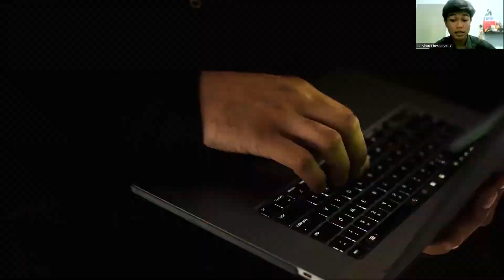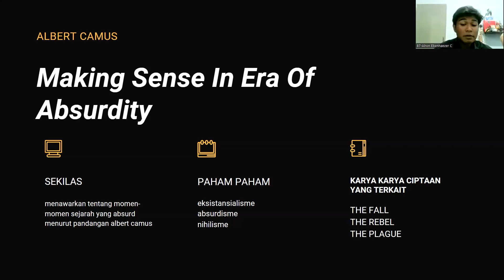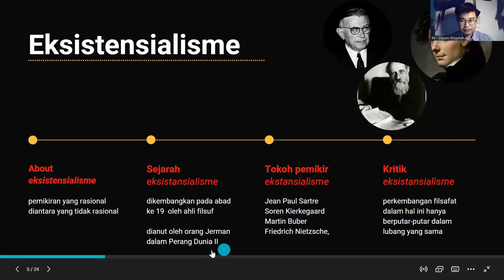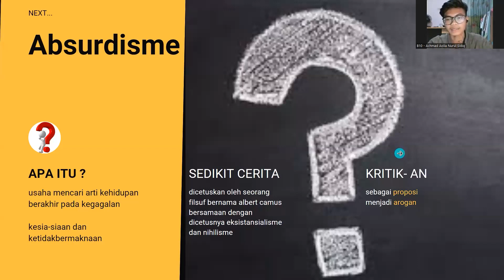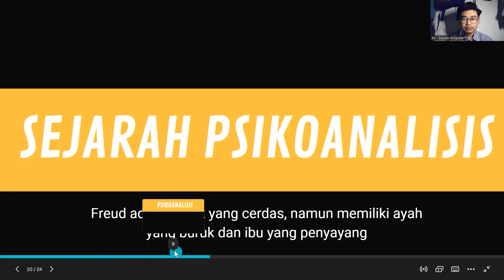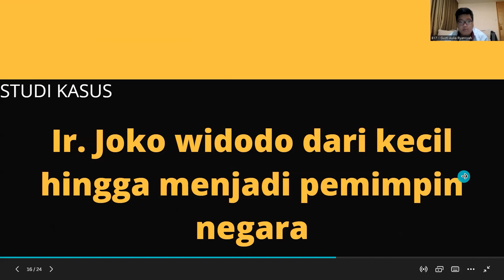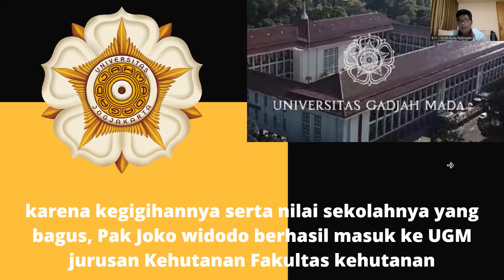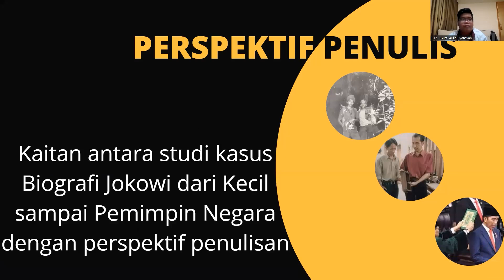Revisi B_Pertemuan 15_117